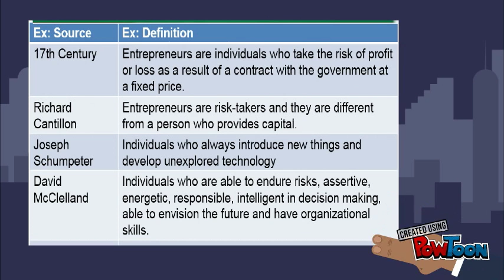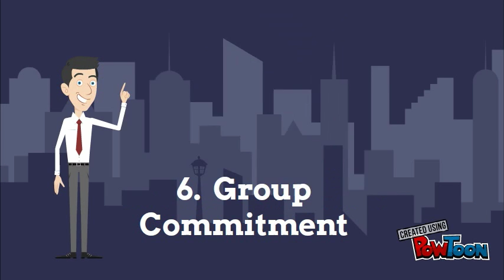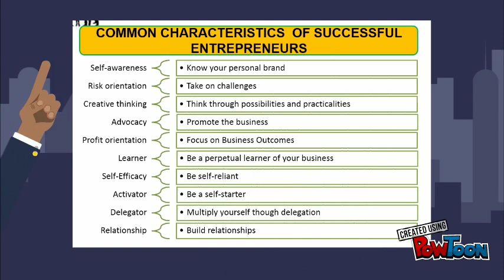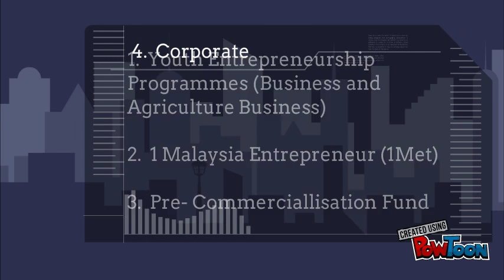MOOC CITRA - Entrepreneurship chapter 1